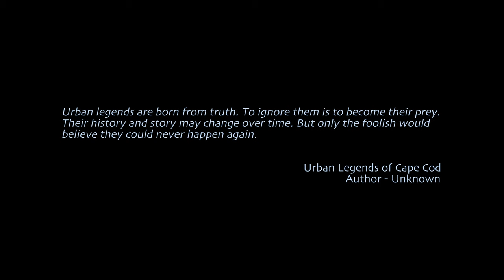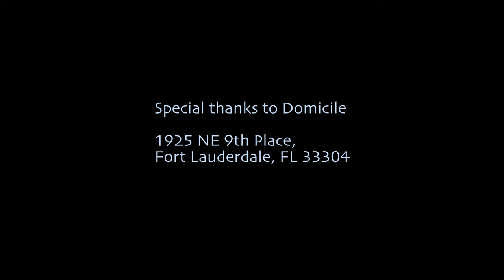The Tallow Series (Short)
The Tallow Series is a horror/thriller trilogy that follows the adventures of Tom and Julie as they find themselves trapped in an urban legend come to life.
Directed by: Athule Mbekeni
Written by: MJ Howson (Screenplay), Athule Mbekeni (screenplay)
Stars: Danilo Rocha, Andrea Sanabria, Mary Wells.